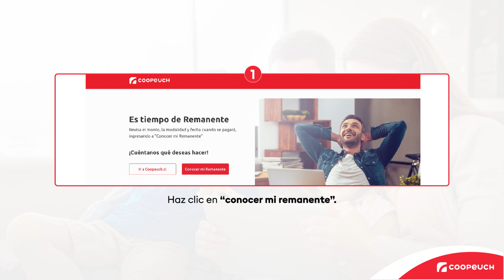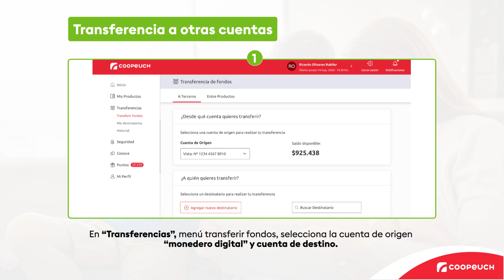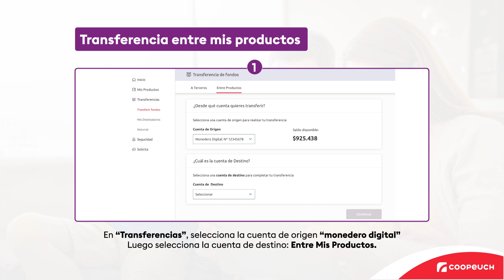¿Cómo cobro mi Remanente 2021 Digital?